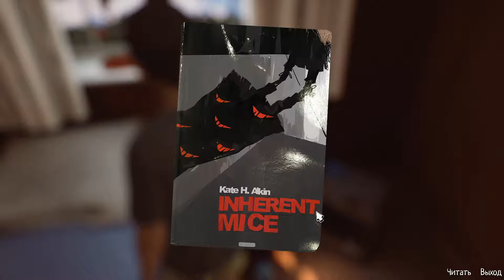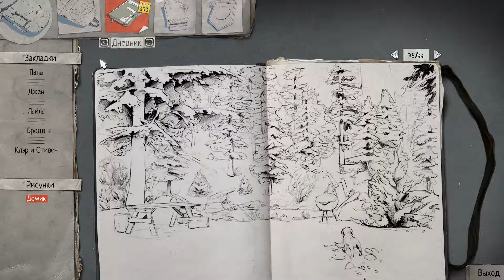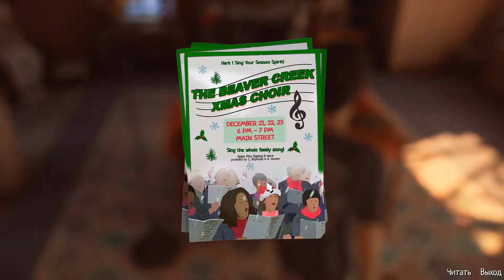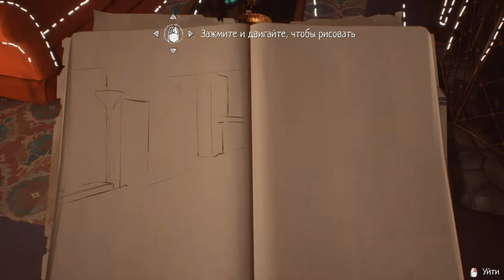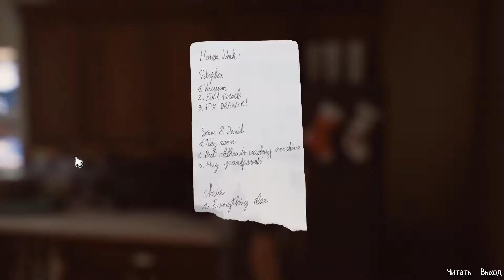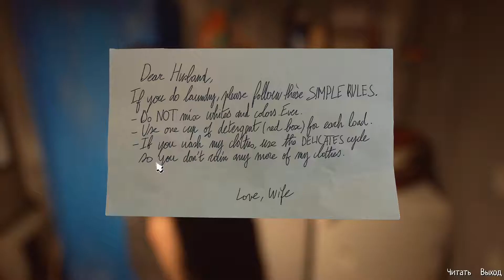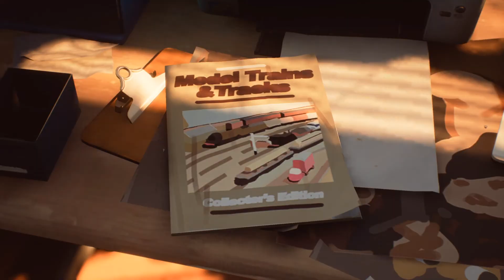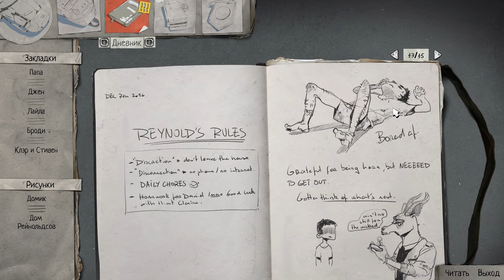Жалко щенка! Life is strange 2 Эпизод 2 #8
Прохождение Life is strange 2 Эпизод 2
Не стесняйся оставлять комментарий, если тебе есть что сказать)